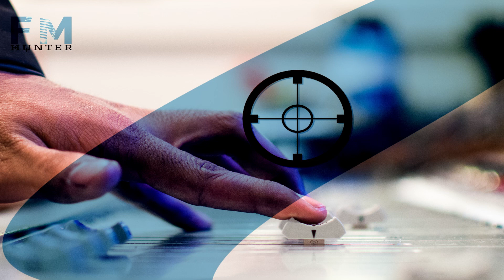► Charlie Beale Remixes | ♫ Royalty-Free Testing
Let's enjoy some music and let's test if these songs hold creative common licenses. I am not here to bash on artists, they might not be aware that companies claims their copyrights and if they want their music to be royalty free I am here to find out if it is and help them be aware of that.

00:00 ♫ BB King - Ghetto Woman
04:08 ♫ CCR - Midnight Special
07:51 ♫ Jump Session
11:11 ♫ Look at the Tears Roll
14:18 ♫ Charlie Beale & Big Bill Broonzy - You Do Me Any Old Way
17:01 ♫ Charlie Beale & Chris Barber's Jazz Band - Everybody Loves My Baby
20:01 ♫ Dusty Springfield - Son of a Preacher Man
22:43 ♫ Son House - John the Revelator
27:10 Timothy Wisdom & Charlie Beale - Gimme Some More